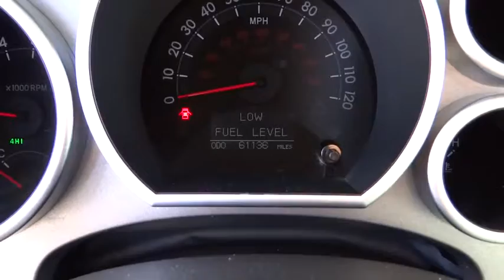2011 Toyota Sequoia Boulder, Longmont, Broomfield, Louisville, Denver, CO 2633U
2011 Toyota Sequoia

Valley Dodge
2100 30th St